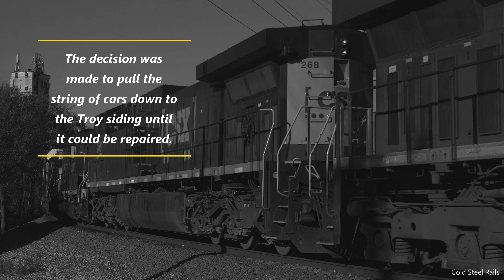Emergency! Q507 breaks a drawbar!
Q507-02 went into emergency around Piqua, OH November 2nd. They broke a drawbar on the 13th car. The dispatcher made the decision to pull the string of cars down to the south end of the Troy siding until it could be repaired. The crew then proceeded back to their train to tie back on. The car department was called out to remove the coupler from between the rails before they could proceed. The third and fourth locomotives were pretty rare catches being GP38-3 and GP39-2. CSX 4311 history is below credit to thedieselshop.us

Reading 3403 - to - D&H 7403 - to - Guilford/D&H 372 - to - CSXT 4311